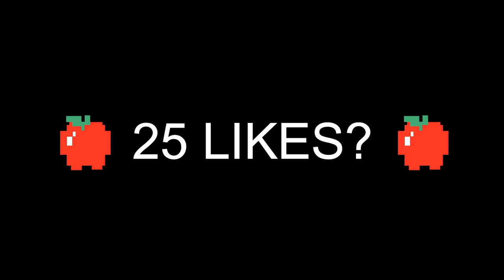Esto es Wacho7u7 *PRESENTACION*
Hola te gusto el vídeo Apoyarme con un like o compartiendo con tus Amigos

Me voy a Editar otro vídeo Bay,

TAGS IGNORENLOS
shitposting compilation,shitpost,shitpost español #1,shitposting de pana,shitpost fnaf,shitpost 31 minutos,shitpost vs sdlg,
shitposting compilation fnaf,
shitposting compilation de pana,
shitposting compilation español,